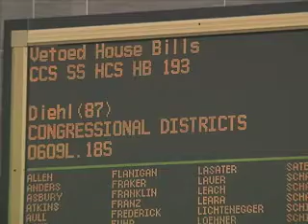MO House Overrides Gov. Nixon's Veto on Redistricting Map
Missouri House of Representatives-  Lawmakers voted to override Governor Nixon's veto of the legislation intended to redraw Missouri's congressional map.